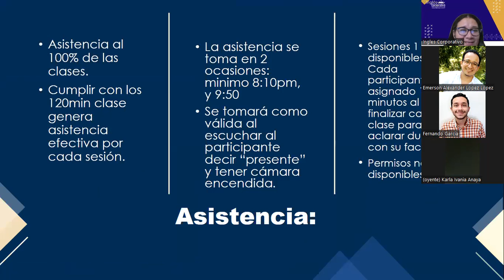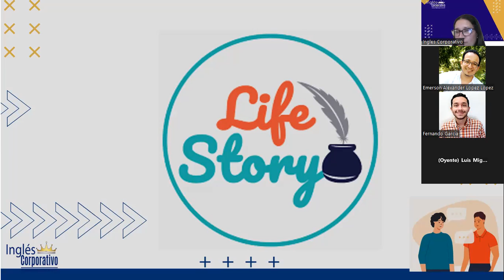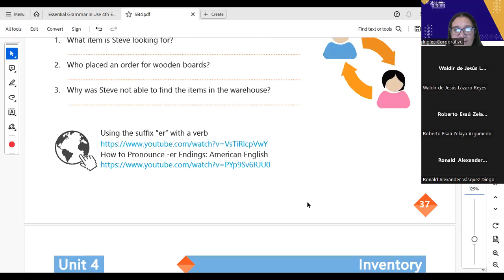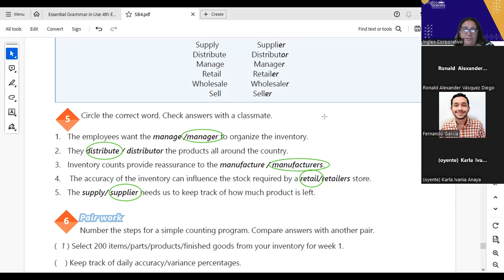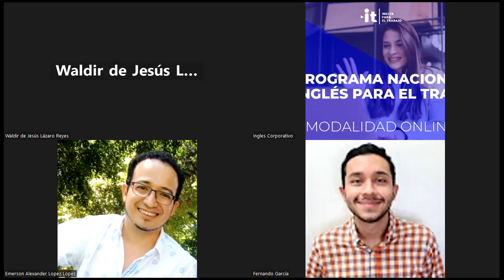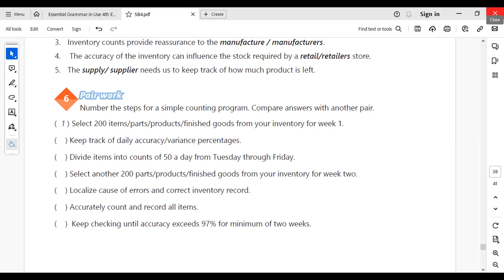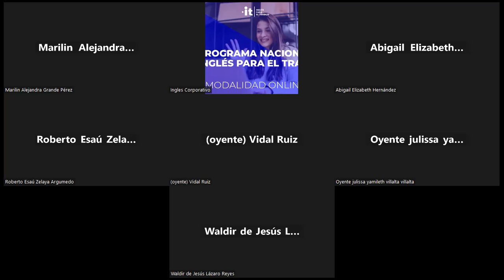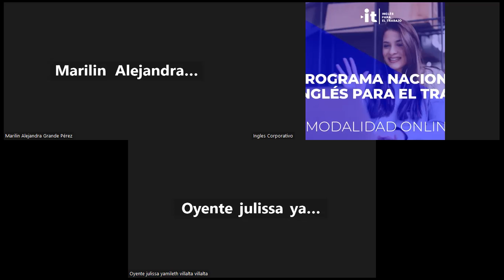SESION22-24-10-23-AC29750-0037-2023-Portillo-Explain the relevance an effective invenrtoy management